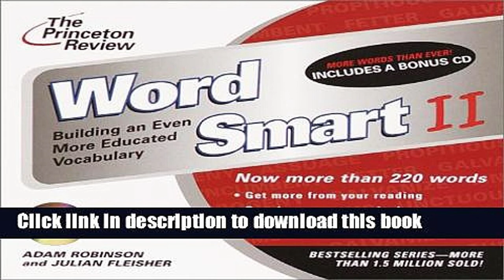Word Smart II Part 1